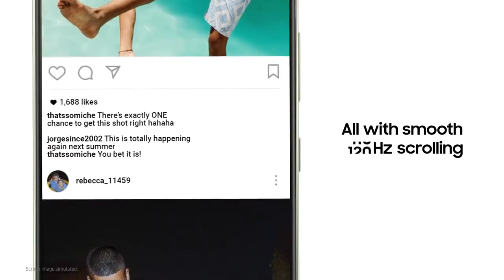Samsung Galaxy S21 FE - Samsung Galaxy S21 FE Introducing Film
Let's give a big hand to Galaxy S21 FE 5G, the newest member of the epic Galaxy S21 Series.

We took what you love most and built the ultimate fan-inspired phone so you can experience your everyday passions to the absolute fullest.

Our fastest chipset? Check. Pro-grade camera? You got it.

And the crowd goes wild.

The Fan Edition is back.
Every shade of "love that"
Here's a range of cool colors you'll want to get your hands on. From the subtle yet colorful Olive and Lavender to the classic and achromatic Graphite and White, you can find one that matches your style. Consider your outfit of the day complete.
Galaxy S21 FE 5G packs everything you love in 6.4 inches - a size made for connecting with friends, exploring new passions, going live and binging your favourite shows.1
Our smoothest scrolling screen with Super Smooth 120Hz - your thumbs will thank you. It optimises the refresh rate to smooth out your feed, and lets you experience fast touch response times in Game Mode.2 Perfect for beating the final boss.
IMMERSIVE DISPLAY
The big screen vibes that you can hold in one hand
An immersive screen so unreal you'll forget what's real. Not only have the bezels been dramatically slimmed down for a wider view, Galaxy S21 FE 5G's Dynamic AMOLED 2X display delivers vibrant colour and brightness even in bright sunlight.
hts
S21 FE
Showroom
Models
Accessories
My S21
COMPARE
REVIEWS
SPECS
SUPPORT

Five Galaxy S21 FE 5G phones in Lavender, White, Olive and Graphite. Four are seen standing upright from the rear creating a curve. Galaxy S21 FE 5G in Lavender is seen from the front with a woman up-close onscreen and reaching toward the phone.

DESIGN

CAMERA

PERFORMANCE
DESIGN
Made to turn a look
Eight Galaxy S21 FE 5G phones seen standing upright in a circle, alternating Graphite, Lavender, Olive and White. Some are seen from the rear and some from the front.

SEE IN 360°
Olive
Galaxy S21 FE 5G in Olive seen up-close from the rear, focused on its rear camera. Graphite
Galaxy S21 FE 5G in Graphite seen up-close from the rear, focused on its rear camera. Lavender
Galaxy S21 FE 5G in Lavender seen up-close from the rear, focused on its rear camera. White
Galaxy S21 FE 5G in White seen up-close from the rear, focused on its rear camera.
SIZE
Epic, packed in 6.4"
Galaxy S21 FE 5G seen from the front at an angle with hearts and a woman in sunglasses onscreen.

DISPLAY
Can't take your eyes off
Two Galaxy S21 FE 5G phones seen from the front next to each other. One has a pink and purple graphic wallpaper onscreen, and the other has a green and blue graphic wallpaper onscreen.
SUPER SMOOTH 120HZ
Nothing but smooth
Play
60Hz120Hz

Scene of basketball next to a basketball hoop. The scene is seen on Galaxy S21 FE 5G's screen and continues off-screen to demonstrate the realistic picture.
CORNING® GORILLA® GLASS VICTUS™
Boo cracks. Yay tougher screen
"Oops" is no longer a part of your vocabulary with Gorilla® Glass Victus™, the toughest glass on a Samsung Galaxy smartphone.

*When compared to the previous Galaxy S20 FE. Corning® Gorilla® Glass Victus™ only available on the Cover Screen. This Gorilla Glass is the most resistant ever built into Samsung smartphone.
galaxy s21samsung galaxysamsung galaxy s21galaxy s21 reviewgalaxy s21 plusgalaxy s21 ultragalaxy s21 fesamsung galaxy s21 fesamsung s21 feS21 fes21 fe reviewsamsung galaxy s21 fe reviewsamsung galaxy s21 reviewgalaxy s21 fe unboxingsamsung galaxy s21 fe 5gs21 fe vs s21samsung s21 fe reviewgalaxy s21 fe vs s21